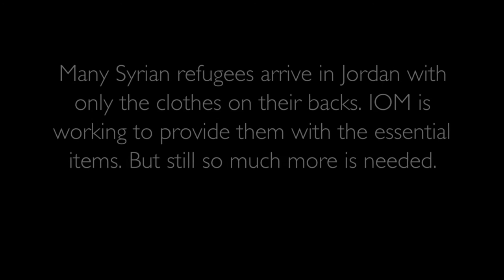IOM Jordan Shoes Distribution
Many Syrian refugees arrive in Jordan with only the clothes on
their backs. IOM is working to provide them with the essential
items. But still so much more is needed.